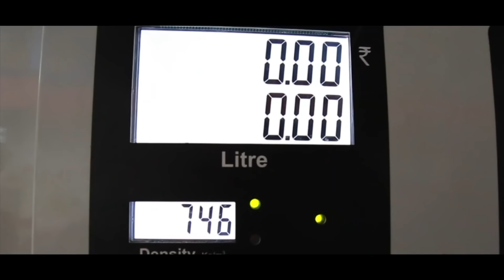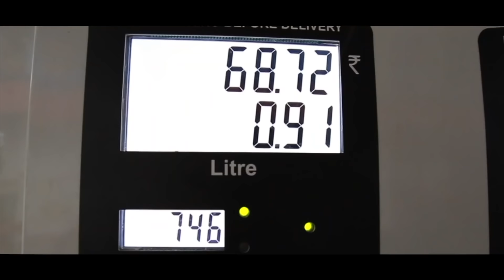Petrol ( പെട്രോൾ ) | Malayalam Short Film 2019 | Sajan Cholayil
Watch Petrol ( പെട്രോൾ ) | Malayalam Short Film 2019 | Sajan Cholayil

Story,Screenplay & Direction | Sajan Cholayil
Producer | Rajesh Pangottil
Ex:Producer | Jayakrishnan Kuttipurath Chelat&Thulasi Paruthippatta
Editing | Bineesh Magic World
Camera | Jishnu J K
Sounds | Babu Awaz
Make Up | Rajakumari
Associate Director | Rahim Munaf